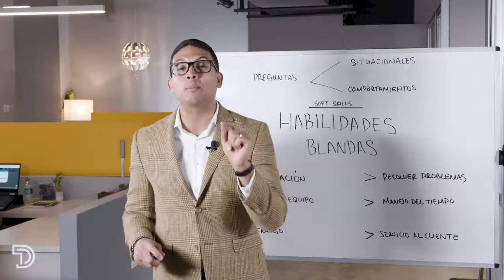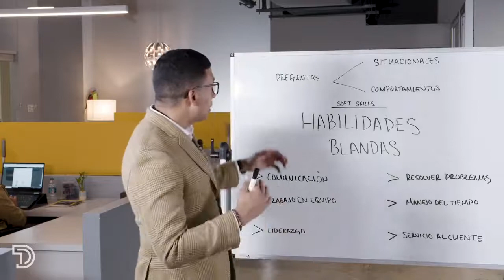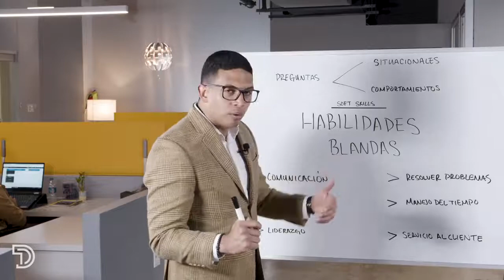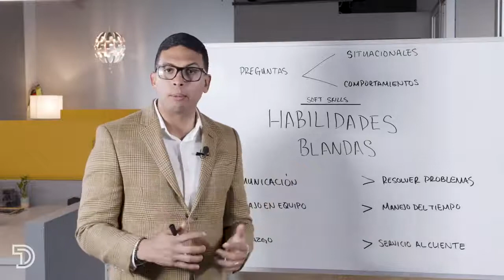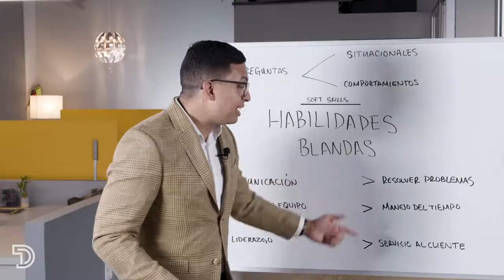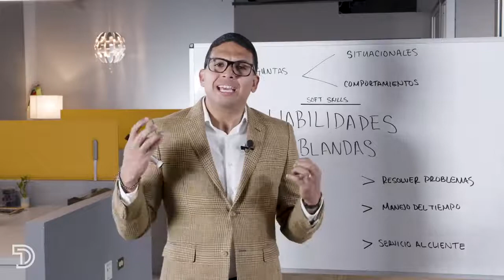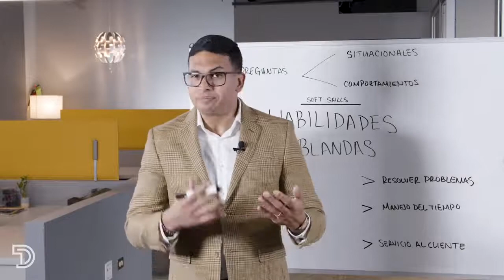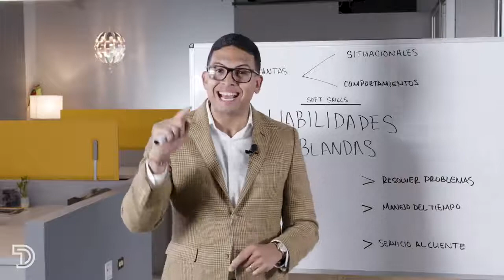Las habilidades blandas - Episodio 29 | DIGITALENTO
Libro: El Trabajo de Tus Sueños

¡Ya esta disponible nuestra aplicación móvil!

                          👇👇 Recursos GRATIS en la aplicación👇👇

✅ Plantilla de CV/Resume Gratis
✅ Cómo prepara un CV/Resume atractivo al reclutador
✅ Curso Entrevista Exitosa
✅ Curso Optimiza tu Perfil de LinkedIn

Hola, soy Ariel Diaz Rios especialista en el mercado laboral con más de 15 años de experiencia. Conozco cuales son las técnicas y los métodos que usan los reclutadores para adquirir el mejor talento. En este canal comparto contigo todo lo que NO debes hacer al solicitar trabajo. ¡Hola! Soy Ariel Diaz, especialista en el mercado laboral. En nuestro canal te ofrecemos consejos prácticos de manera gratuita sobre temas de búsqueda de empleo y crecimiento profesional.

¿Solicitas trabajo y no te llaman? Mira mi seminario gratis donde te enseño cómo lograr que los reclutadores te llamen.

¡Este es el tiempo donde vamos a lograr, que el trabajo de tus sueños se haga realidad!